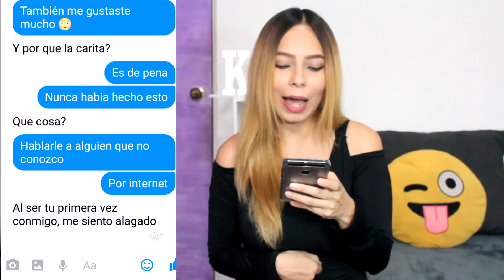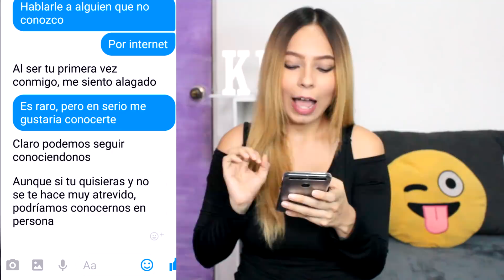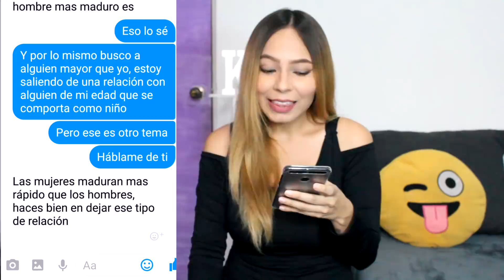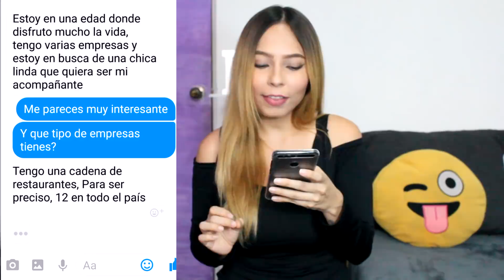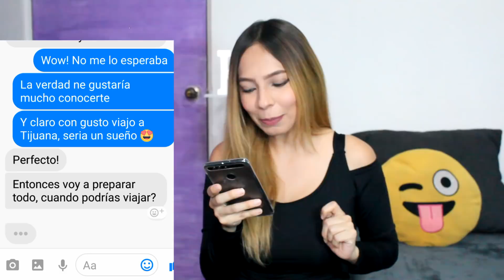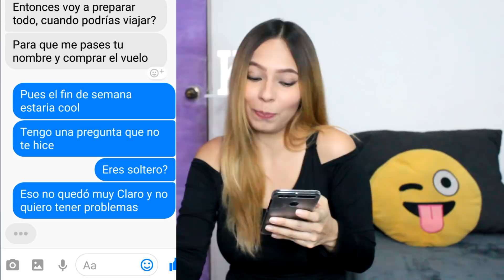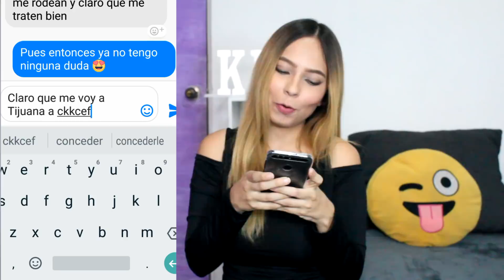ME VOY A TIJUANA CON MI SUGAR DADDY | KEY DETECTIVE #19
(Para: Mi historia con un infiel o sobre cualquier tema! Las mejores las contaré en vídeo)

Love you rikuras 💕